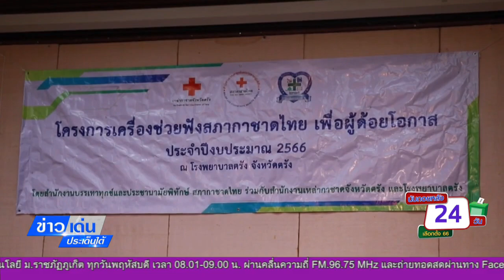ตรังจัดโครงการเครื่องช่วยฟังสภากาชาดไทยเพื่อผู้ด้อยโอกาส ข่าวเด่นประเด็นใต้ 20 เม ย 66